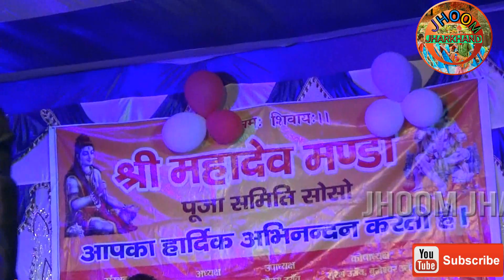Bedardi selem पत्थर दिल सेलेम !! Singer - keshav kesariya !!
The arkestra hit program
Aap ka apna channel